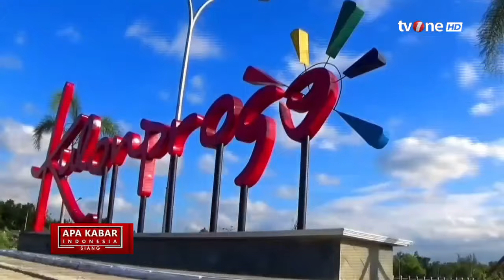Unik, Anak Domba Jadi Peliharaan Layaknya Bayi Manusia | AKIS tvOne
AKIS, - Unik, Anak Domba Jadi Peliharaan Layaknya Bayi Manusia | AKIS tvOne

Pasalnya, warga Kalurahan Glagah, Kapanewon Temon, Kulon Progo ini memelihara anak domba alias cempe bak anaknya sendiri.

Seperti saat ditemui pada Senin (03/06/2024), Irna sibuk mengasuh anak domba yang baru berumur 2 bulan tersebut.

AKIS01

MSP01
GUS01